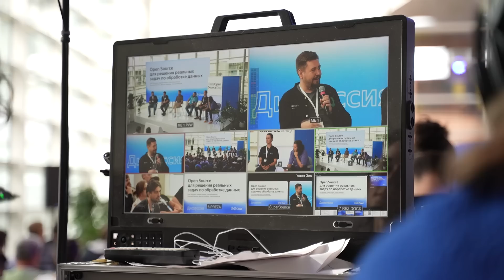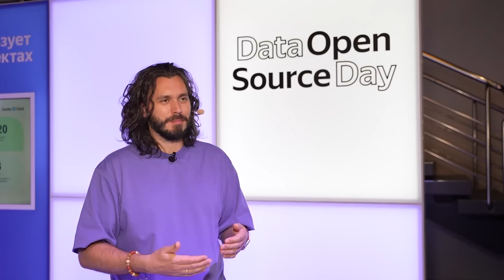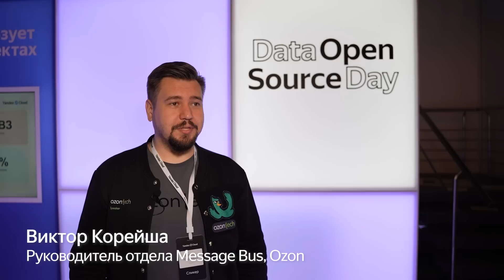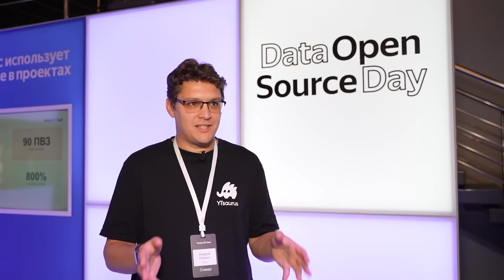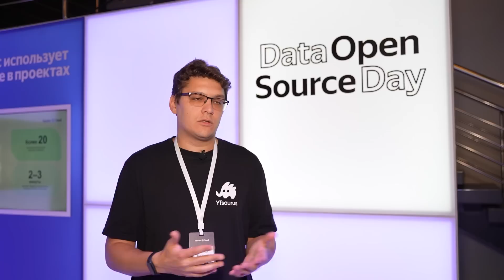Феномен Open Source, конференция Data Open Source Day и кейсы Data Platform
В очередном выпуске Monthly Cloud News Антон Черноусов, developer advocate вместе с Олегом Бондарем, директором по продукту YDB обсуждают феномен появления Open source. Интервью пронизано духом недавно прошедшей конференции Data Open Source Day — это первая конференция Yandex Cloud про Open Source инструменты для обработки данных и создания корпоративных хранилищ.

Во второй части выпуска вас ожидает погружение в два интересных кейса использования Data Platform с экспертами из компаний Skyeng и Мокка.

Таймкоды:
00:00:00 Про Open Source и Data Open Source Day
00:38:17 Погружение в клиентские кейсы использования Data Platform